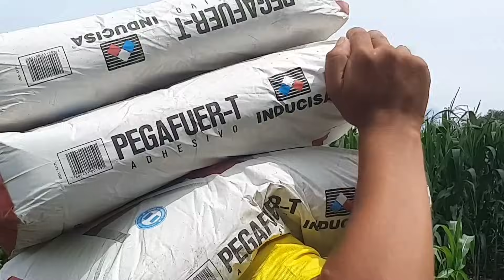Wow!! Marisela Le Llegó Todo Este Material Para El Ceramico -Ella Nos Confesó Algo Cuando Terminamos